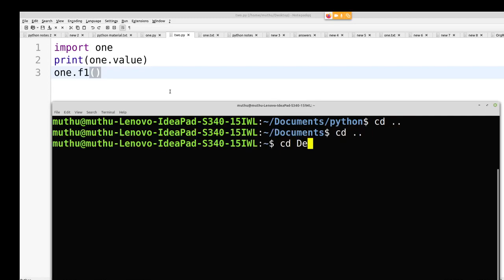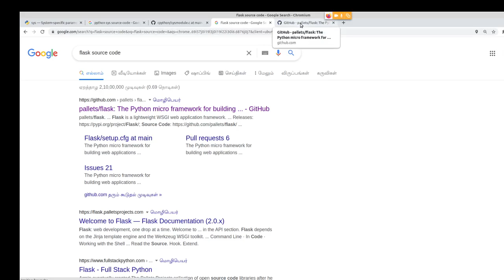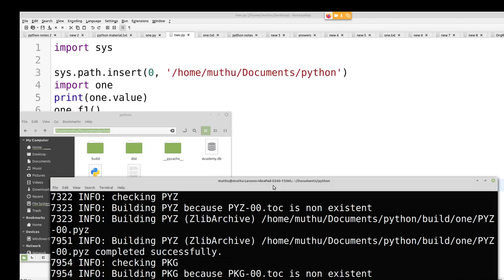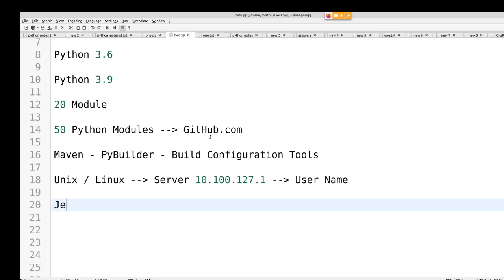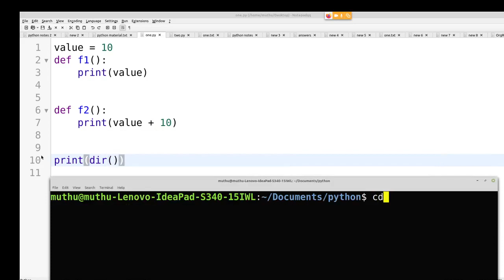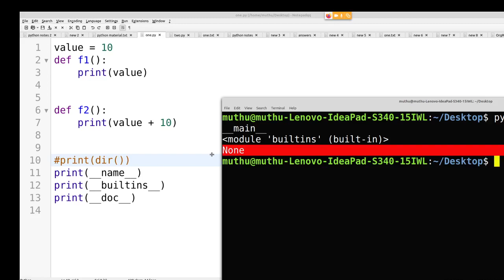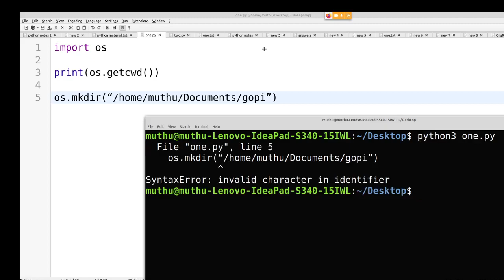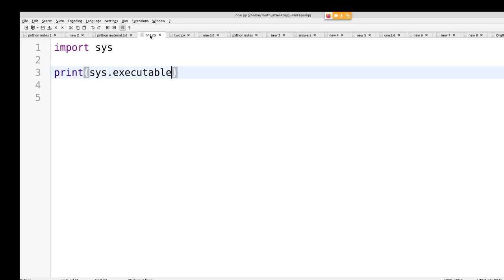Python in Tamil - Packages in Python